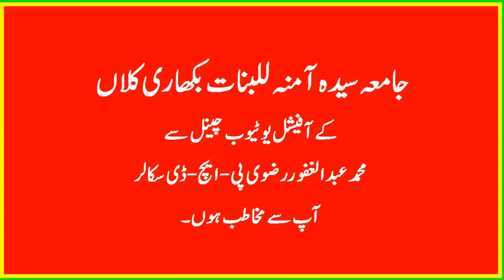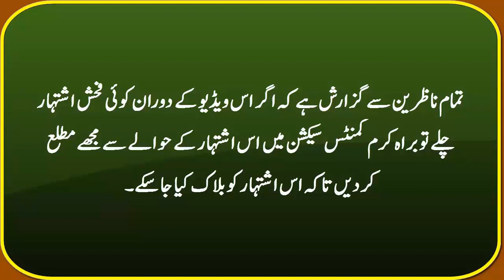Dastar E Fazilat || Jamia Syedna Abdullah Lilbaneen || 2021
This Video is about the Dastar E Fazilat of Jamia Syedna Abdullah Lilbaneen Bikhari Kalan 2021. This program was arranged at Masjid Abu Bakar Siddiq.
20 Rabi Ul Awal 1443 Hijri.
27 October 2021.